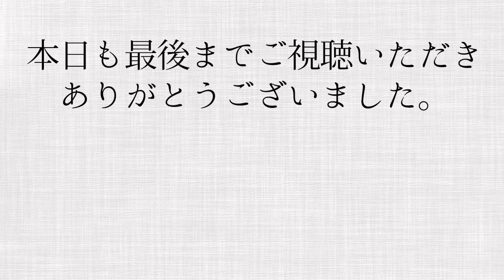【初心者必見】マゴチを知り尽くした男によるマゴチ釣り講座を開設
安倍川の鳶曰く、サーフは魚が釣れないですが、ボートマゴチは最近釣れすぎて癒しになるという。

それは行くしかないので名古屋港までプチ遠征。

だが、今日は朝から鳶も船長も海も何かがおかしい。

まともなのは黒豹のみ（嘘）

ロッドをブチ曲げてくれる生き物の正体ははたして？！

ロッド：オーシャンゲートボートシーバスJOG-S607MLBS
ルアー：ボーンベイトサーフ＋フィネスヘッド

駿河の黒豹　井熊亮　黒い投稿と写真がいっぱいです♪

ペガサスセイヤ　ちょっと〇〇な画像満載♪

バスプロ横川　よこ●ンに改名する日も近し

安倍川の鳶　滑谷徹　オネェ画像があるかもよ♪